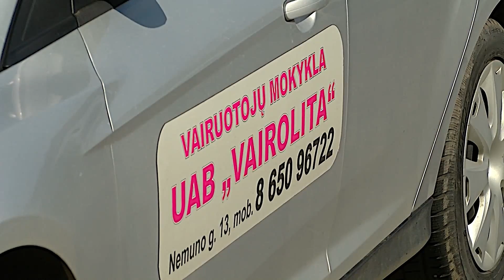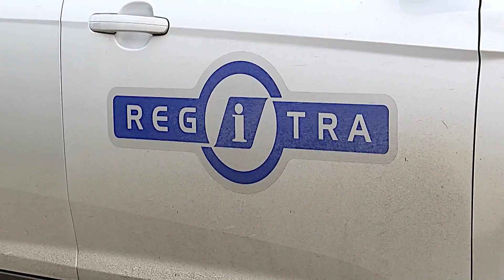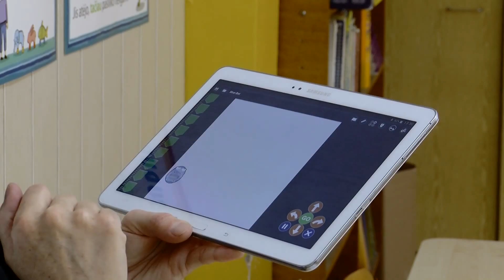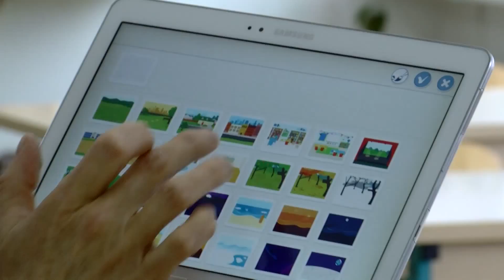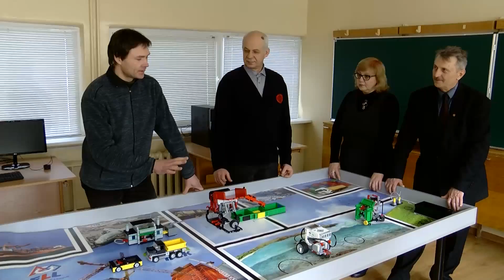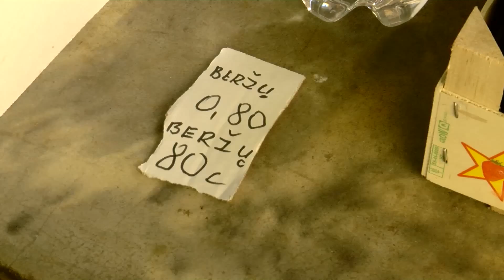"Čia ir dabar" 2016 03 17